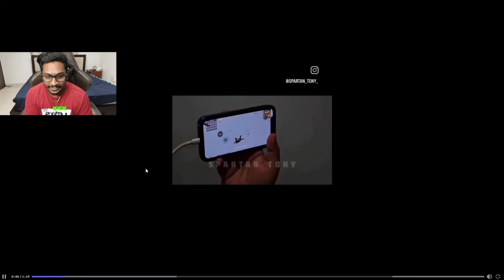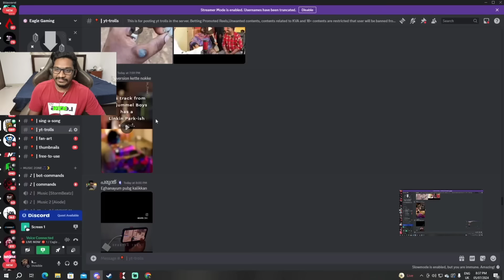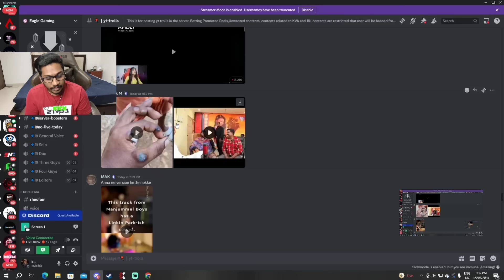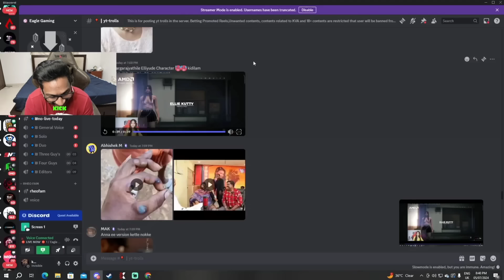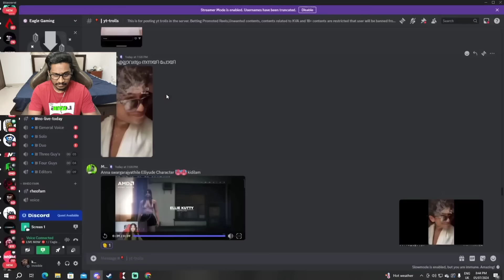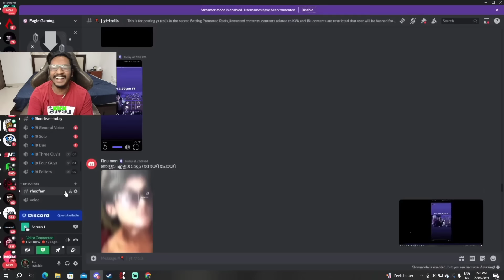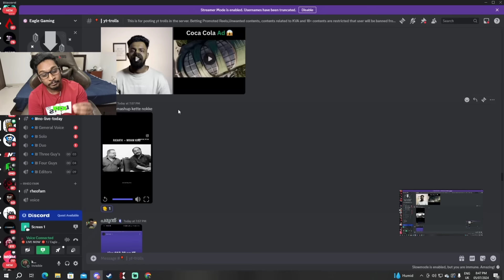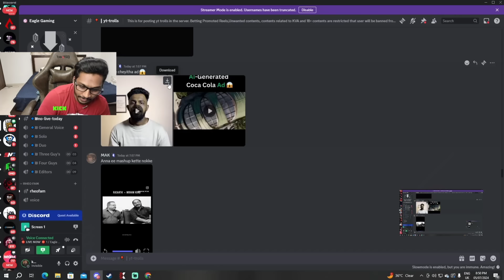eagle Gaming discord trolls reaction 🤣| kick live കാണാത്തവർക്കായി